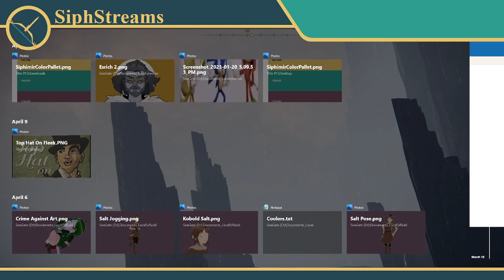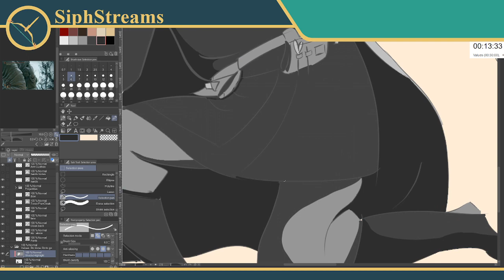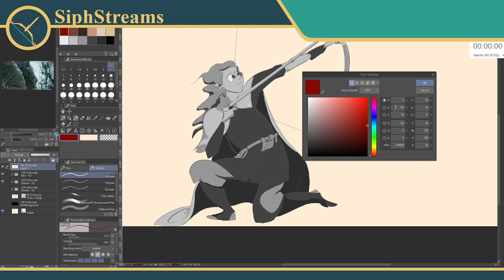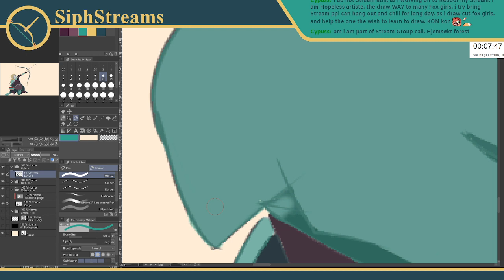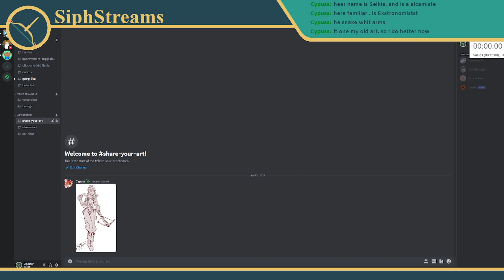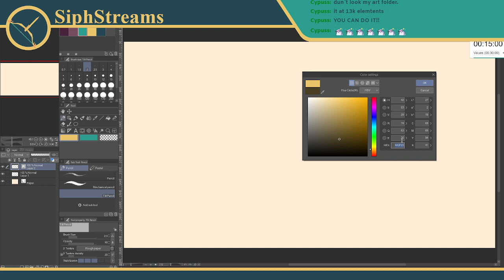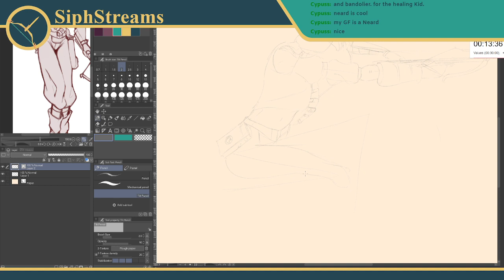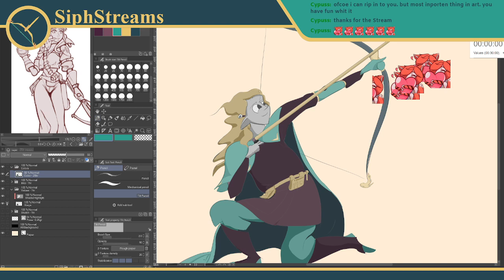Sketching Time Trials! | Wrapping Up Siph + Fan art!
Howdys and Salutations y'all!!

WELCOME TO THE FIRST EVER SUNDAY STREAM!!
...i'm sooooo sleepy still, but this was fun!

Let's get some quick-draw practice in! We're going from character inspiration to finished drawing in just 4 hours (or we're trying, at least.)

I'd say we just about finished Siph today!! We've only used 3.5hr of the budgeted 4, so we may still do some color tweaking, but overall pretty good!

We also did some fan art for today's coolest chatter Cypuss! 30 minutes is rough, but it's still something! There were plenty of bits that didn't work, but I was excited to see there were some parts that did!

Music today provided by Harris Heller's Stream Beats! - Chiptune!